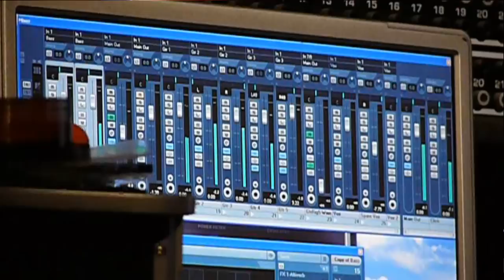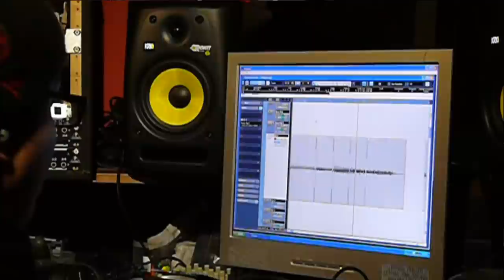Kill The Romantic - Collapsed Under Our Creation (Studio Video)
Studio video from one of the latest 'Kill The Romantic' recordings 'Collapsed Under Our Creation'. Album due for completion 12/12.